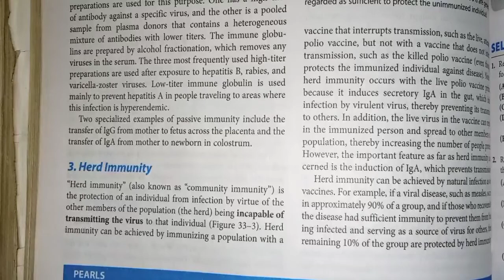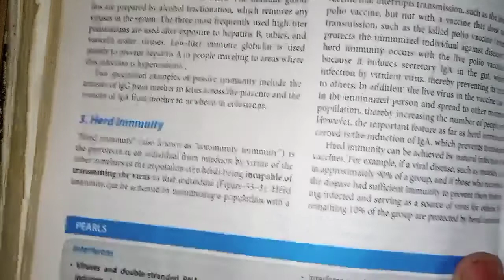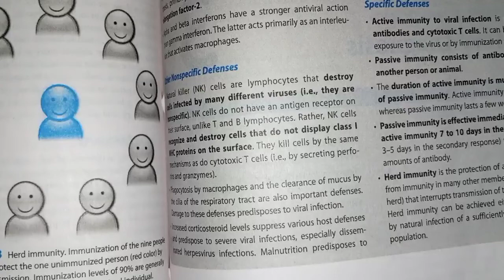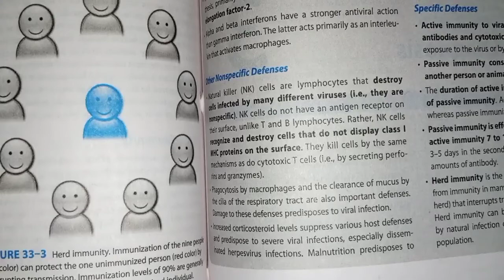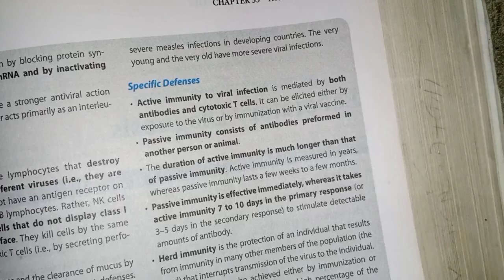pearls revision of Levinson chapter#33 || host defenses || basic virology